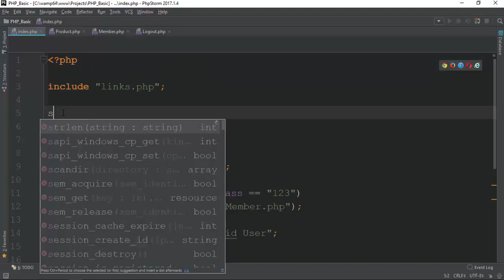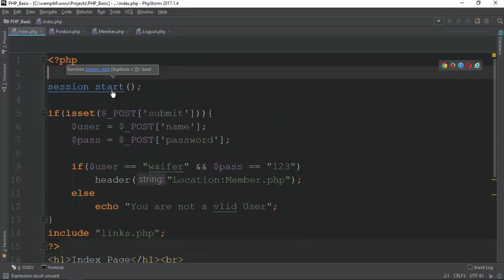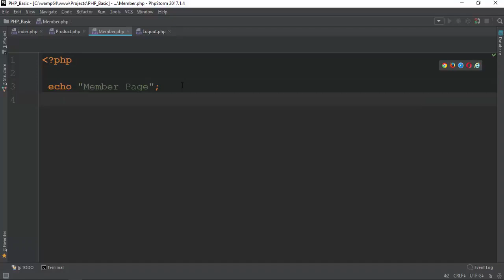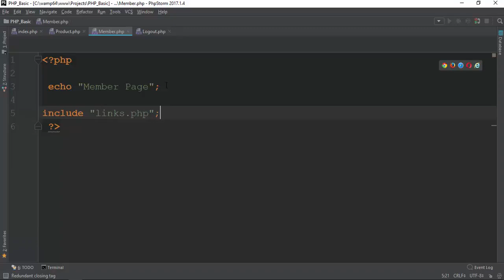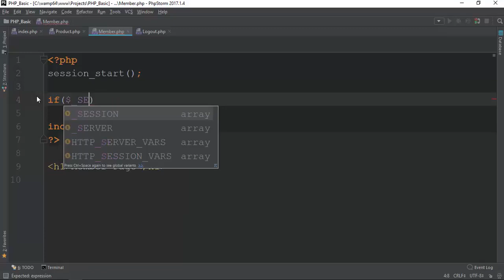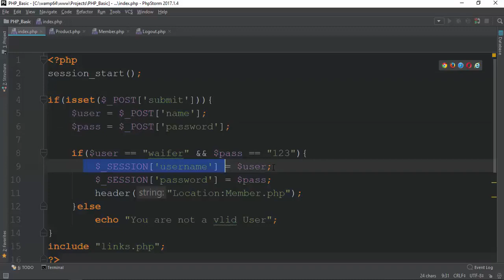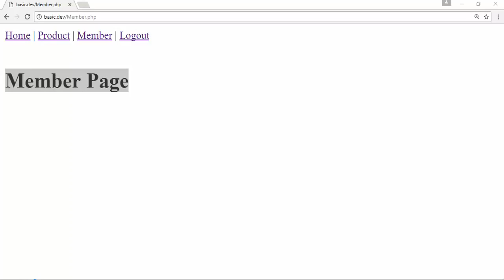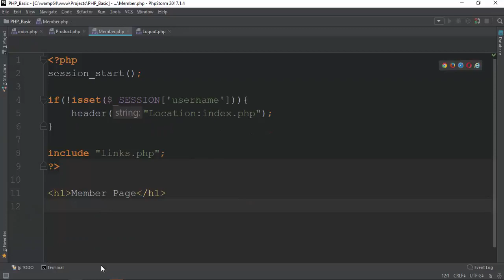104 Session Check